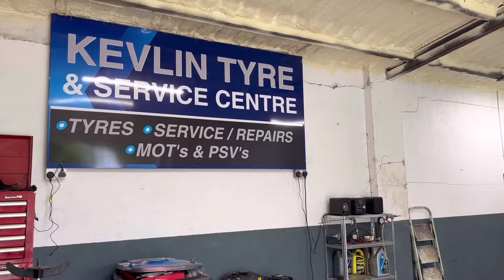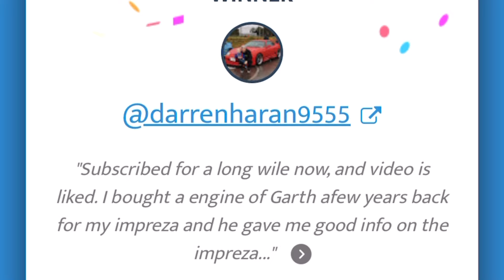NEW LOCK KIT FOR THE 180SX | INFLATABLE TENT ARRIVES!!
It’s time to get this car dialled in ahead of round two of the Irish drift championship, we are working with Kevlin tyres on a complete new lock kit for the car the brand will be released on the next episode.

Big thanks to China sourcing services for send us over the new tent, this will be game changer on setting up our pit area!

Congratulations to Darren Harren on winning the two Toyo proxies tyres.